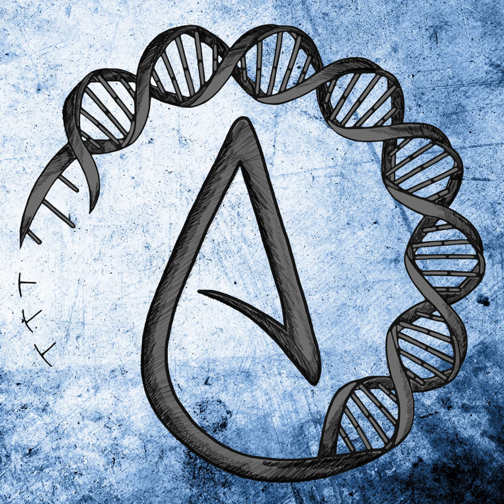Prayer Warriors Unite To Help Trump, Michele Bachmann Goes NUTS, And More | Full Podcast 130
In this podcast, we cover the following subjects: Prayer warriors having prophetic dreams that trump will get a second term Pastor Johnny Enlow going DEEP down the conspiracy rabbit hole Pastor Todd Coconato saying that atheists will say "wow, look at the god that they serve!" after he reverses the election results michele bachmann making a fool of herself over the election results. again. pastor steven andrew saying that the gays are to blame for covid, and that you're cursed if you vote for democrats We also take voicemails: Dumpster Fire Candle Holder Apostate sign Quarantine Game Shop Merch Shop Twitter Patreon All links to my channel can be found Podcast on iTunes Podcast on SoundCloud Podcast on Google Play Podcast on YouTube Social Media: Patreon Twitter Discord PayPal